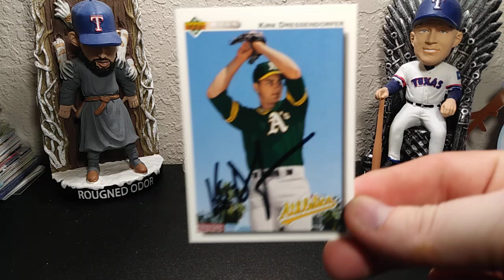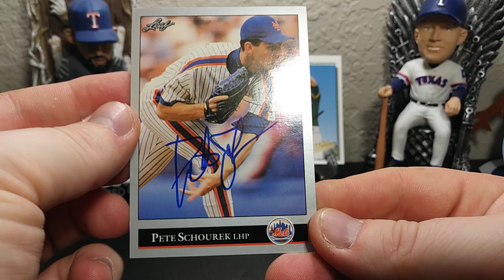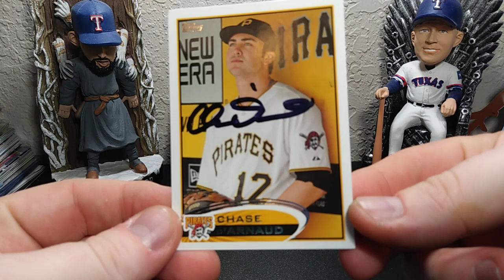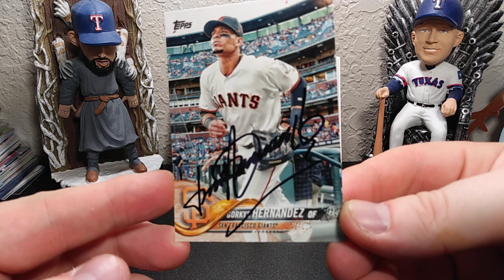TTM S02E32: They Who Can't Be Named...Very Well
Kirk Dressendorfer 1/1 in 148 Days
Pete Schourek 4/4 in 98 Days
Chase D'Arnaud 1/1 in 24 Days
Gorkys Hernandez 1/1 in 10 Days